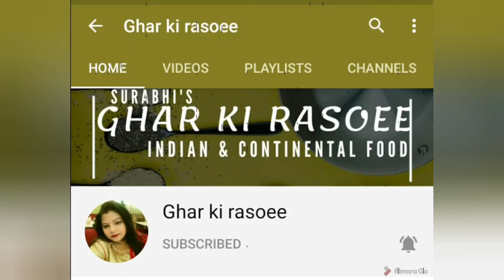besan ki barfi | besan ki barfi Kaise banaye | सिर्फ 3 चीज़ो से बनाये इस मिठाई को लोग कहेगे क्या बात.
Hi friends how are you all welcome back my channel Ghar ki rasoee Aaj kal Festivel ka time hai isme agar mithai na ho to maza nahi aati to chaliye Aaj ham banate hai BesanKiBarfi jiska swad wakai me lajawab hai aur texture bhi kafi Beautifull hai to chaliye jante Hain iske ingredients
GramFlour 1Bowl
Dryfruits chopped
So friends is simple but tasty mithai ko banane ke liye video ko poora watch kare aur apna feedback share kare thanks